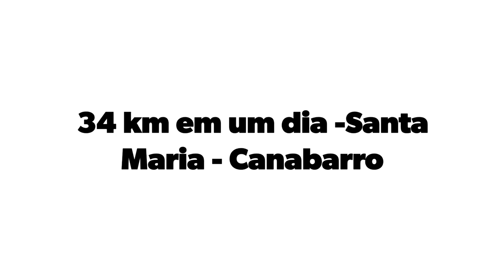Hiking : Santa Maria -Canabarro 34 km/ Bate- volta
34 km em um dia -Santa Maria - Canabarro